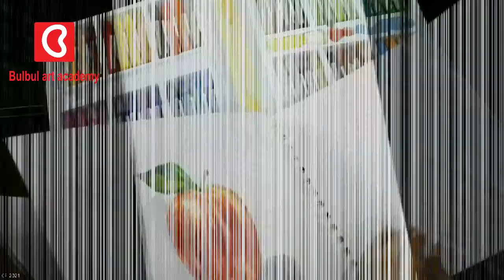How to draw easy sunset scenery- with Oil Pastel for beginners - Step by Step on Youtube Channel.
Hi, Friends! Today we'll show How To Paint Scenery: An Easy Step-By-Step Guide on Youtube Channel  ,How To Paint Scenery: Easy Oil Pastel Guide on Youtube Channel bulbul art academy ,How to Easy Oil Pastel  Painting, How to Paint a Scenery easy, step by step. So I hope enjoy this video.